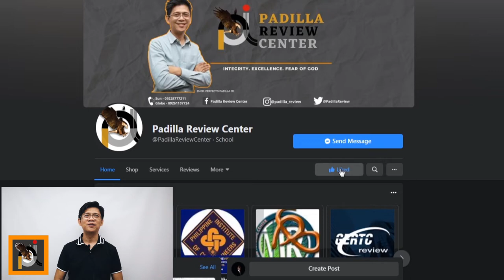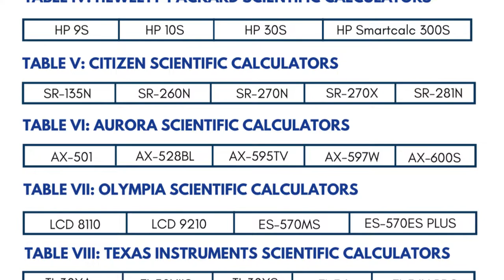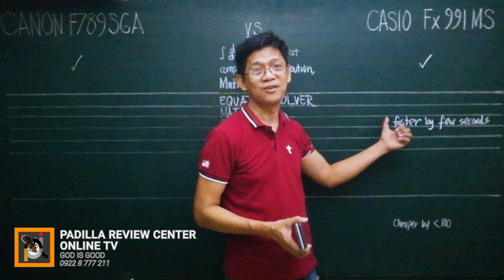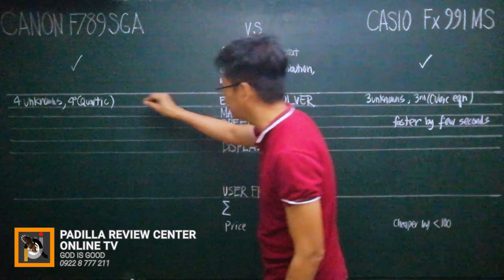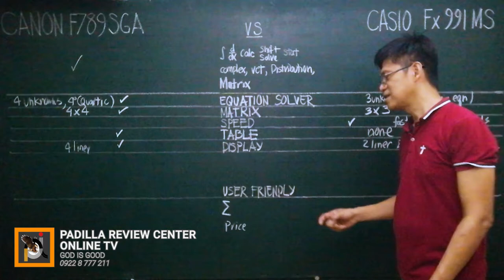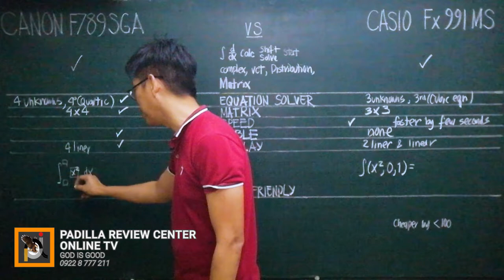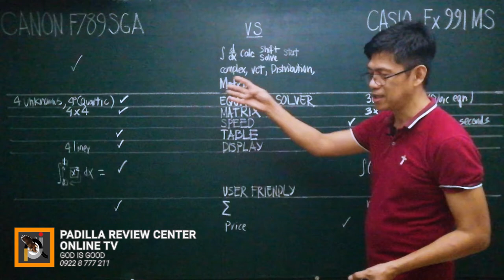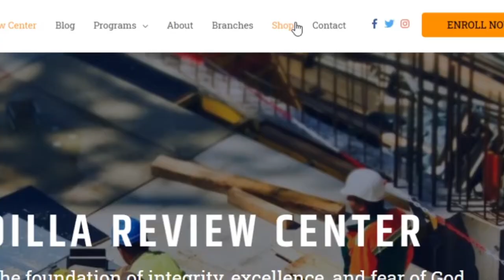Canon F-789SGA Vs Casio Fx-991MS | THE BEST CALCULATOR TO USE?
Should you use Canon F-789SGA or Casio Fx-991MS? Stay tune as Engr. Perfecto Padilla Jr.  himself will present to you the BEST CALCULATOR to use for engineering students/reviewees!

Updated List of Non-Programmable Calculators Allowed to be Used in Civil Engineering Licensure Examinations:

⏱Timestamp⏱
0:00  Discussion Preview
0:04  Padilla TV Intro
0:11  Promotional segment
1:41  What is the highly recommended calculator to use in the board exam?
2:10 Updated List of Non-Programmable Calculators Allowed to be Used in Civil Engineering Licensure Examinations
2:32 Canon F789SGA or Casio FX991MS?
3:04 Price-wise Comparison
4:31 Calculation speed Comparison
5:11 Equation Solver Comparison
6:25 Matrix Comparison
6:43 Unique function of Canon F789SGA
7:30 Display Comparison
9:19 Display Comparison Example
10:50 Unique function of Casio Fx991MS
12:30 Overall comparison of both calculators
12:52 Comparison Winner
13:04 Reminder for ordering online
13:24 Intensive Training: Calculator Tricks and Techniques
13:41 Book to learn tricks and techniques for calculator
14:09 Instruction for ordering through our official website
14:22 Intensive Training details
15:33 Outro